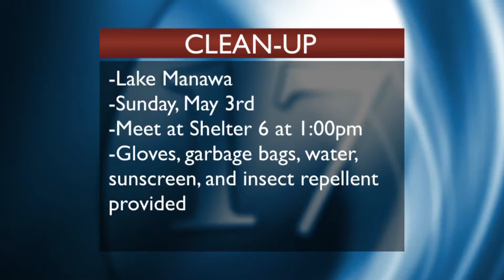Events in the Bluffs 4-28-15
Lake Manawa clean-up, Run for Wet Noses, and Main Street Farmers Market.